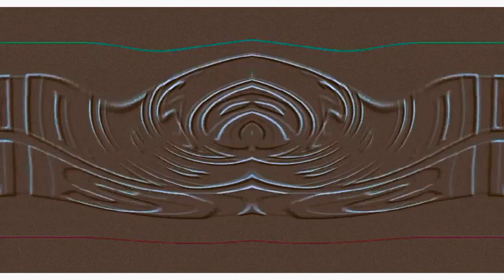Klaskyklaskyklaskyklasky Effects Round 2 Vs Everyone